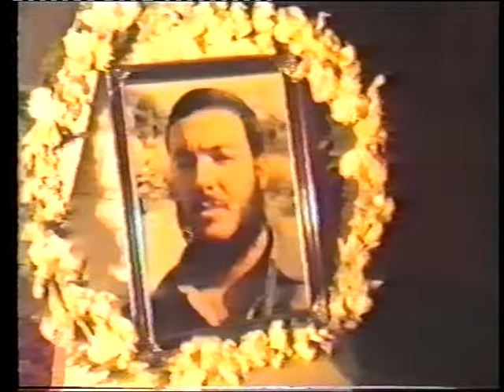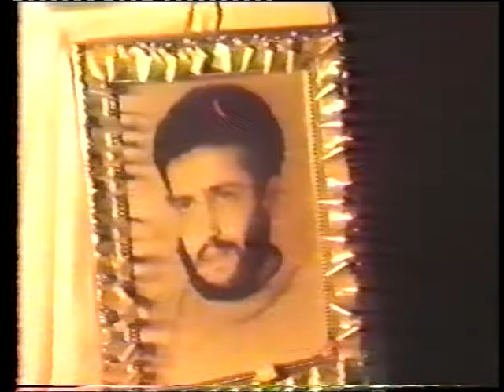bcharre 1983 jenaz chouhada harb al jabal fi church mar saba bcharre part two